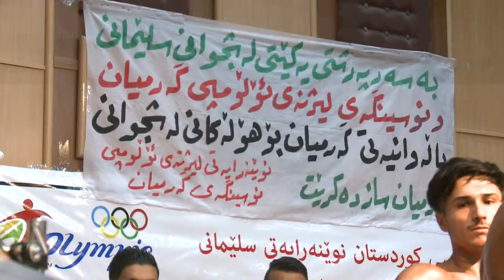وه‌رزش.. پاله‌وانیتی له‌ش جوانی له‌ شاری كه‌لار .. راپۆرت